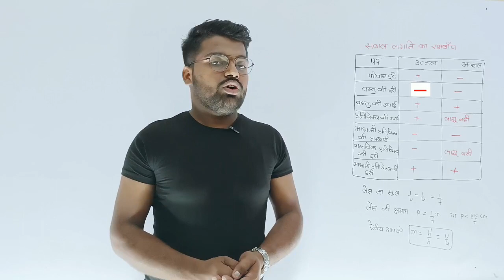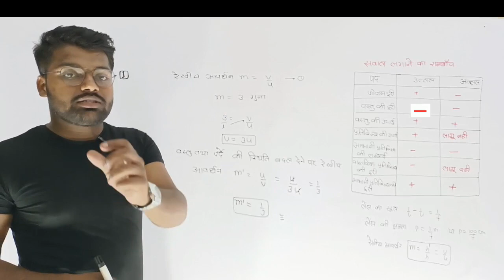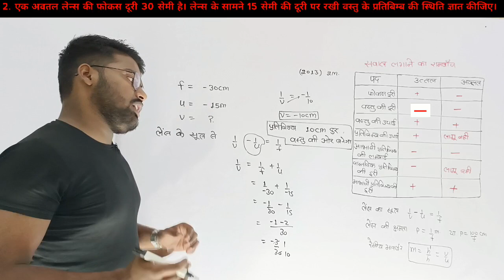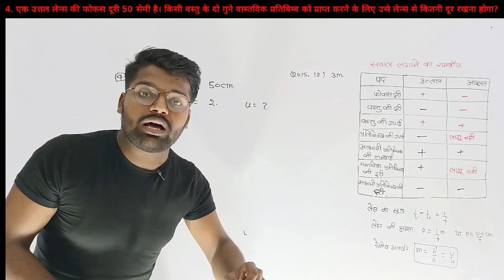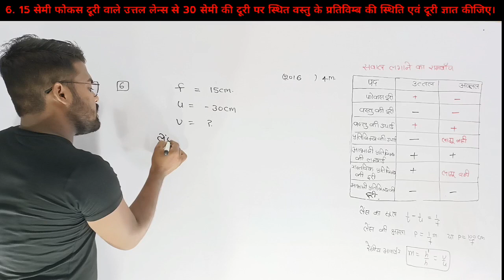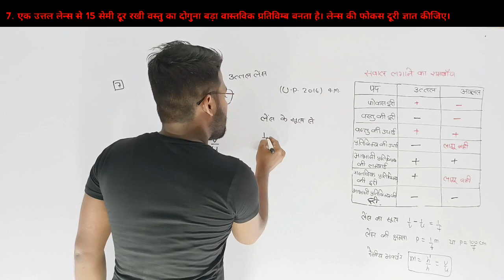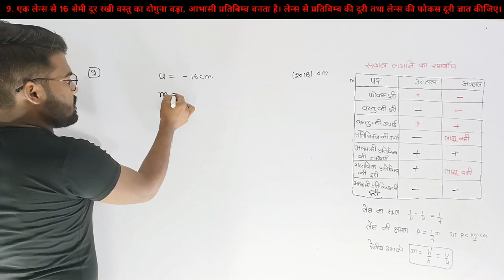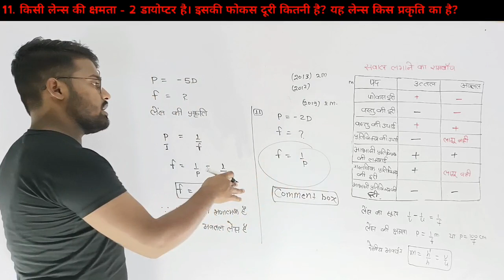लेंस के सूत्र से | उत्तल लेंस और अवतल लेंस पर आधारित आंकिक Numerical 🧑‍💻 | Class 10th भौतिक विज्ञान